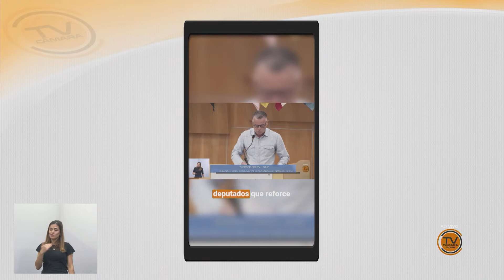Tema Livre - LUÍS FLÁVIO – FLAVINHO (PT) 04/10/2023